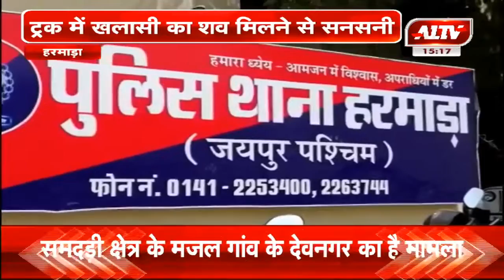हरमाड़ा : ट्रक में खलासी का शव मिलने से सनसनी